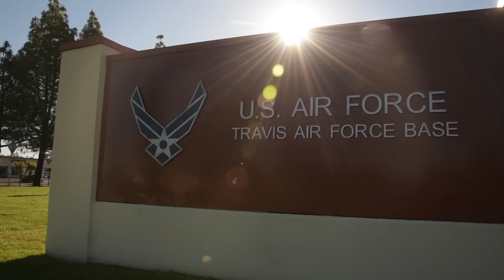Golf SUPERSTAR Rachel Heck Tries INTENSE US Air Force Training! 💪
I Could Do That presented by the US Air Force. Rachel Heck is one of the best up-and-coming golfers in the world and a cadet in the US Air Force. Today, instead of hunting pins, she'll be hunting the red man as she looks to become a Raven!